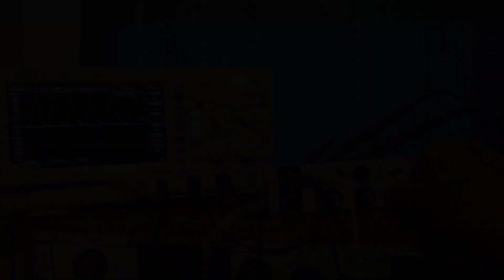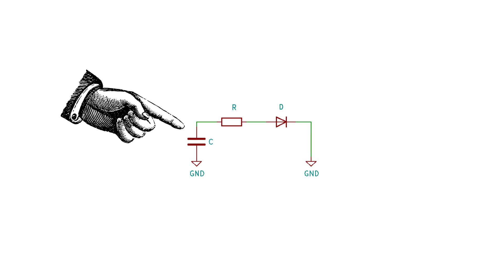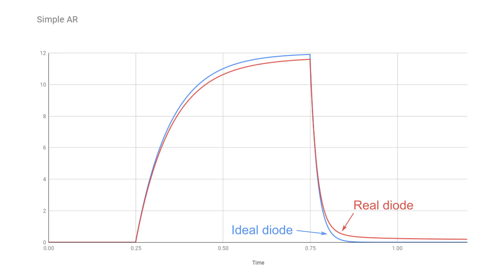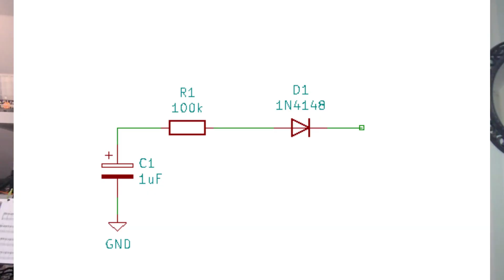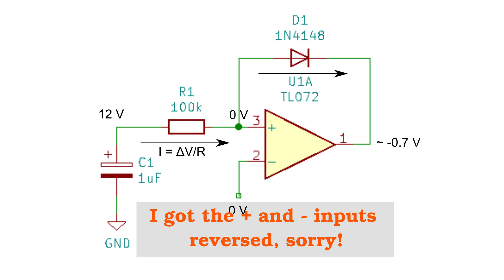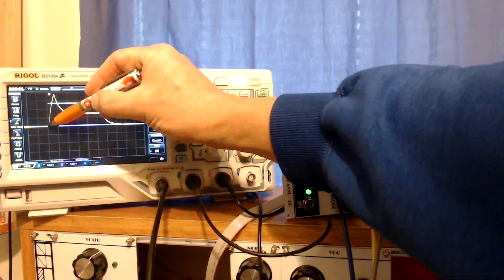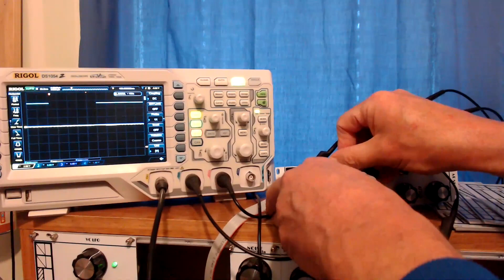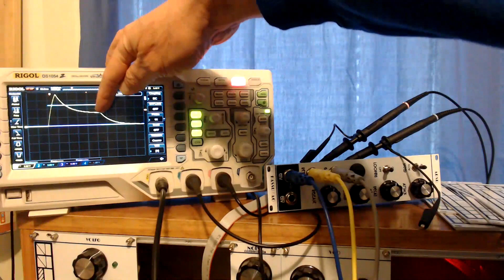Kassutronics Precision ADSR (modified!)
!!!Here I demo a modification to the Music From Outer Space Voltage Controlled Low Frequency Oscillator (known to its friends as MFOS VC LFO). It's a sync input, which allows you to use an external trigger to tell the LFO "start your waveform RIGHT NOW". Adapted from a design by Tim Parkhurst.

I probably should have mentioned that while I did this in Kosmo format, you should be able to use this mod for a Eurorack version too — you just have to find space on the front panel for another switch and jack, or make a new front panel, and find some way to mount the auxiliary PCB. Electrically it's all the same.

Erratum: At 07:00 where I said 2N3819 I meant 2N5458.

00:00 Intro
00:10 How would you do this?
02:43 How you would do this
07:17 The circuit board
08:00 Demo
12:48 Wrapup